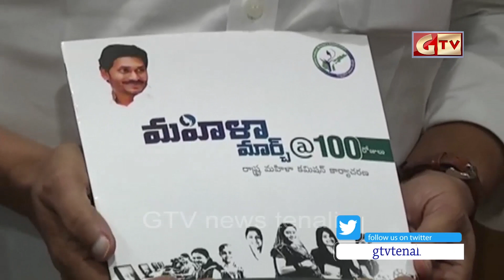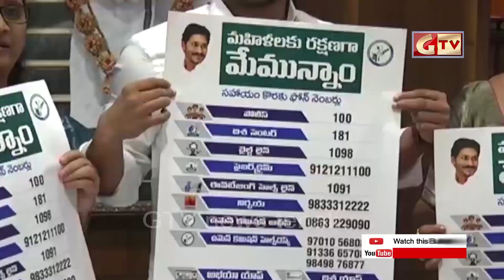TENALI GTV NEWS 30/11/2020